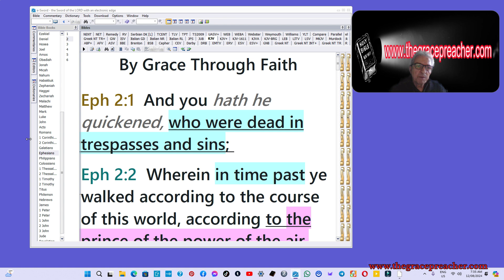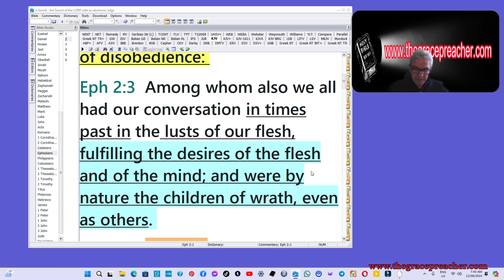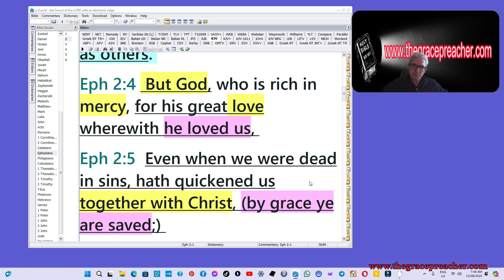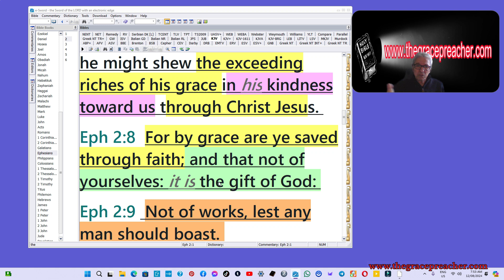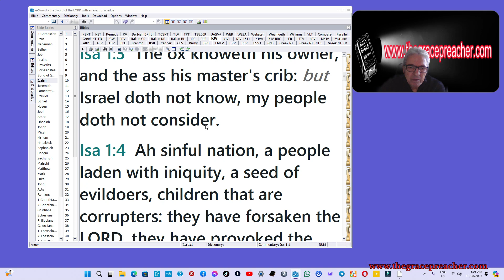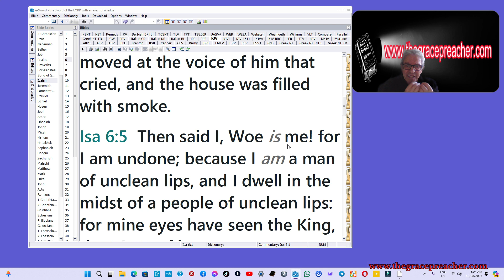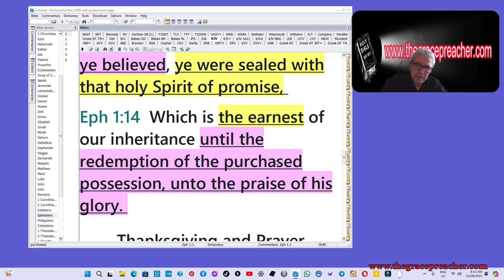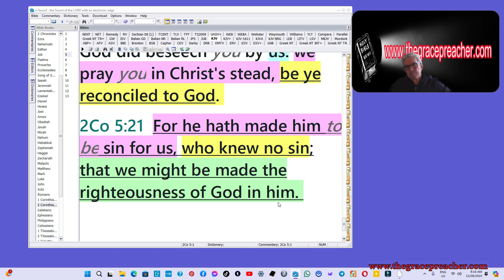Ephesians 2:1 And you hath he quickened, who were dead in trespasses and sins; KJB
Ephesians 2:1 And you hath he quickened, who were dead in trespasses and sins;

Ephesians 2:2 Wherein in time past ye walked according to the course of this world, according to the prince of the power of the air, the spirit that now worketh in the children of disobedience:

Ephesians 2:3 Among whom also we all had our conversation in times past in the lusts of our flesh, fulfilling the desires of the flesh and of the mind; and were by nature the children of wrath, even as others.

Ephesians 2:4 But God, who is rich in mercy, for his great love wherewith he loved us,

Ephesians 2:5 Even when we were dead in sins, hath quickened us together with Christ, (by grace ye are saved;)

Ephesians 2:6 And hath raised us up together, and made us sit together in heavenly places in Christ Jesus:

Ephesians 2:7 That in the ages to come he might shew the exceeding riches of his grace in his kindness toward us through Christ Jesus.

Ephesians 2:9 Not of works, lest any man should boast.